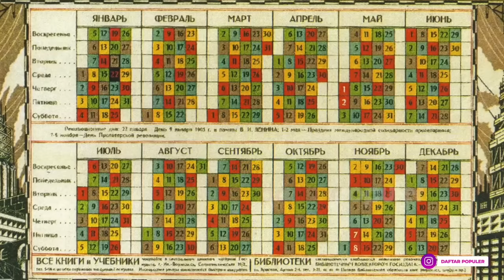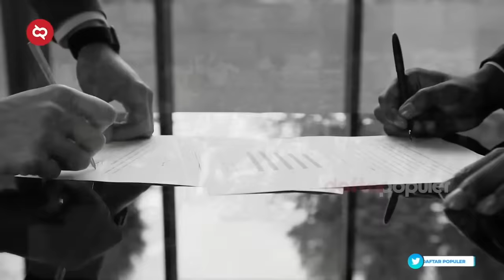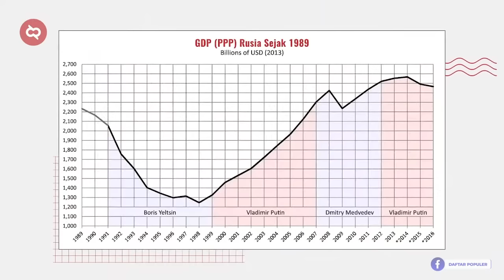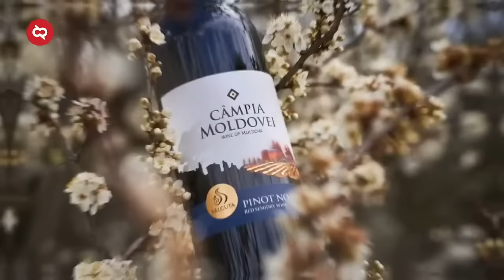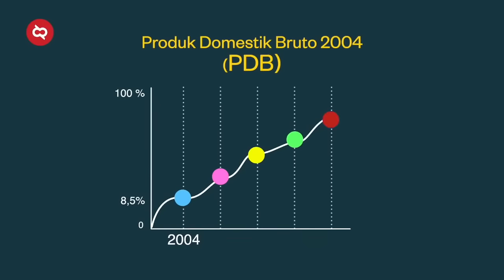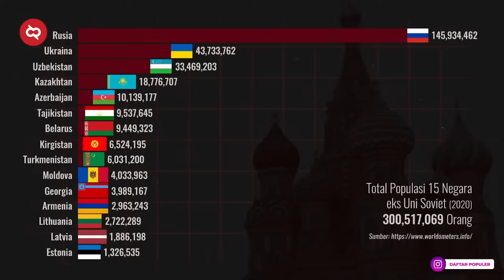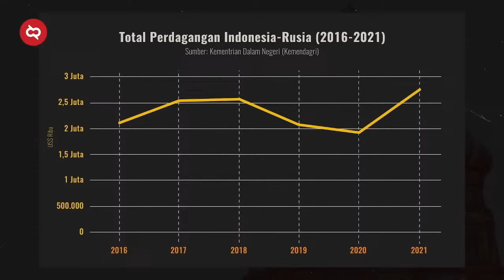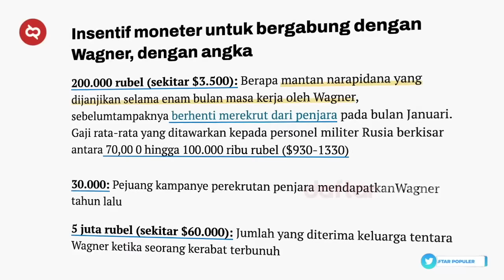Nasib Kelam Uni Soviet.! Tersembunyi Berbagai Fakta yang telah Terungkap.!